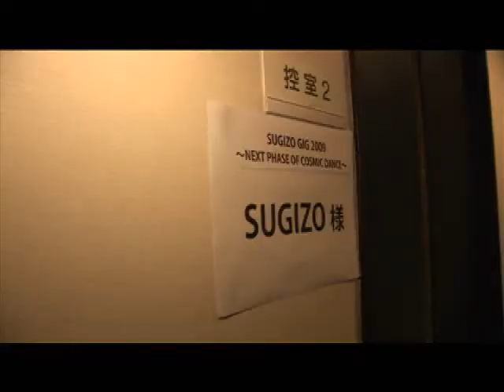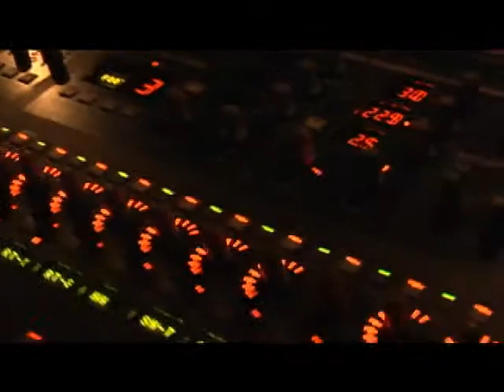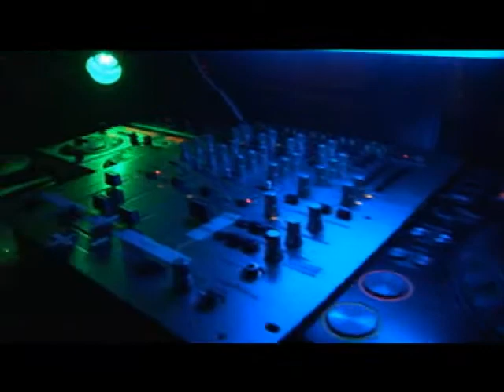SUGIZO GIG 2009 NEXT PHASE OF COSMIC DANCE ＠ STELLA BALL DOCUMENTARY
SUGIZO GIG 2009 〜NEXT PHASE OF COSMIC DANCE〜 at STELLA BALL　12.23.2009

A brief, but nevertheless nice, look into this awesome live.

Hoping certain company, which SUGIZO is now associated with, won't get to me (and this channel) for uploading this ( ;;;-__-). If you know what I mean, please don't mention the name of the company in the comments, otherwise I will have to delete your comment without warning. I'm talking srs bsns here, people.